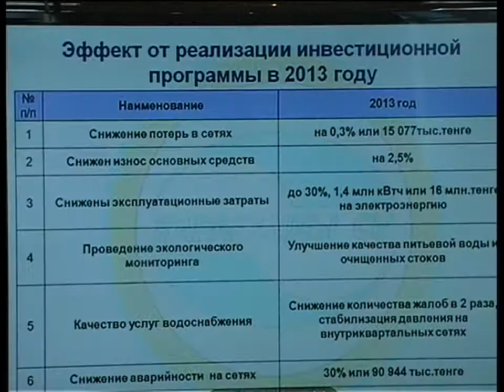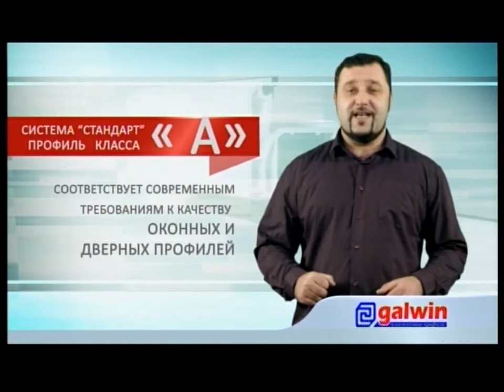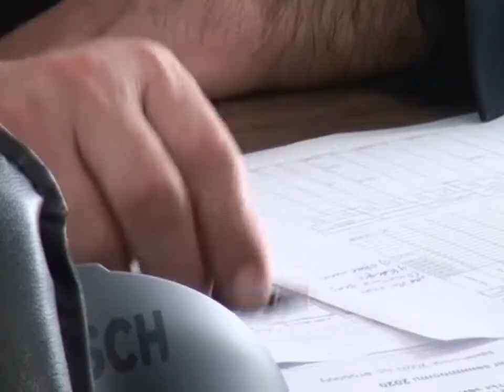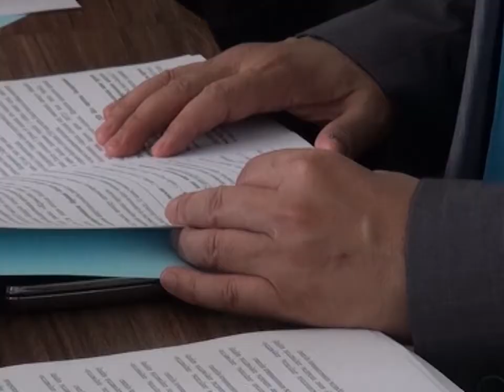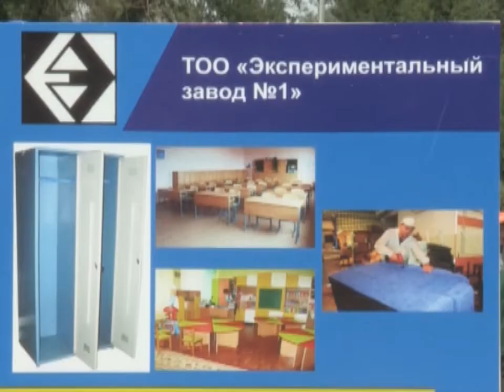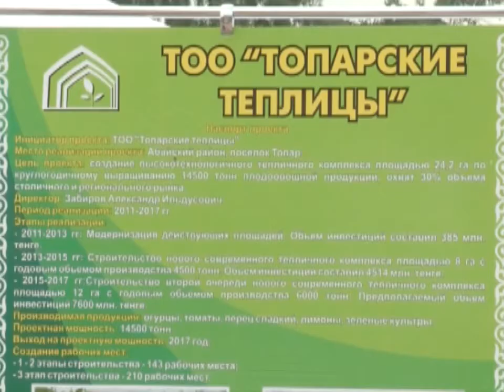Новости канала Первый Карагандинский - 30/06/2014